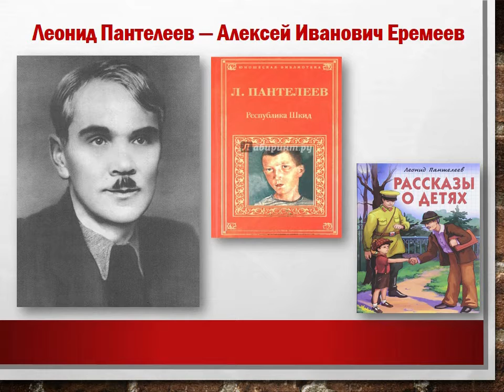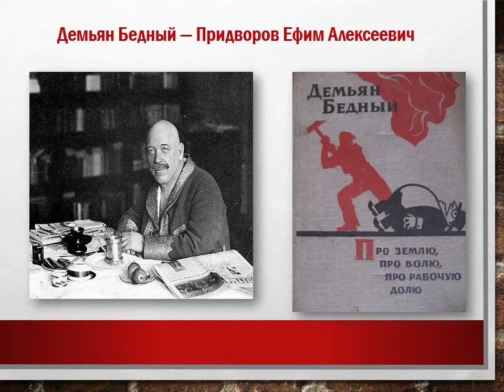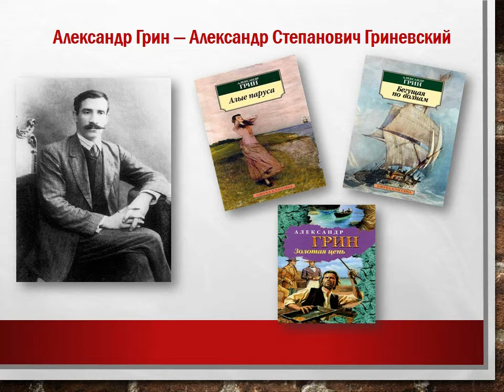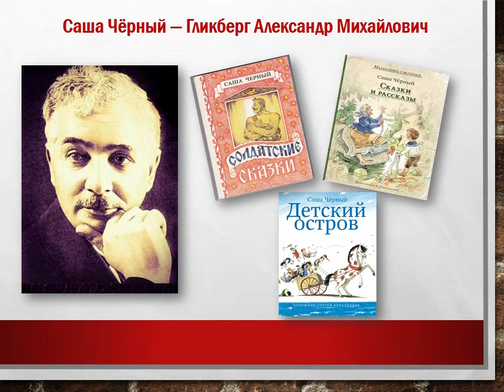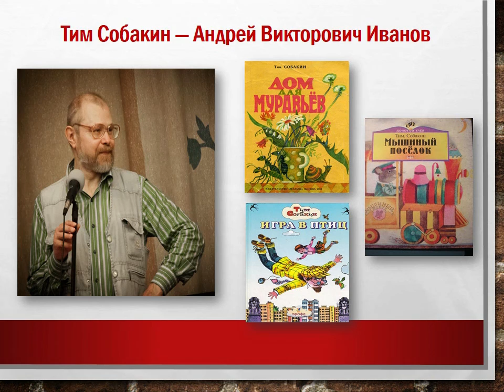Псевдонимы, или Кто скрывается под маской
Маймаксанская библиотека № 6 имени Г.А. Скребицкого подготовила видеопрезентацию о псевдонимах известных русских писателей.Больше интересных мероприятий на нашем сайте Библиотеки Архангельска